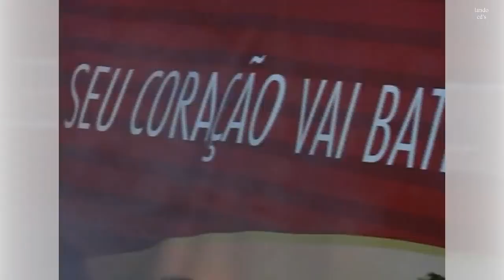JOÃO MINEIRO & MARIANO AO VIVO EM ANDRADAS MG 2011